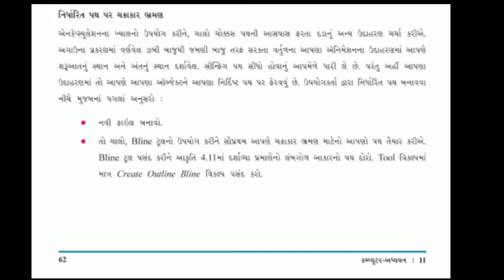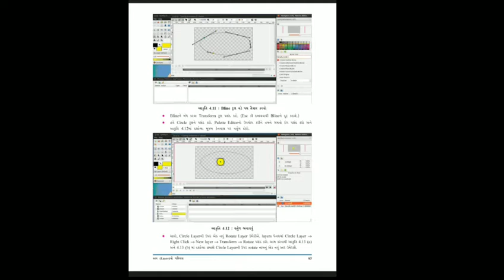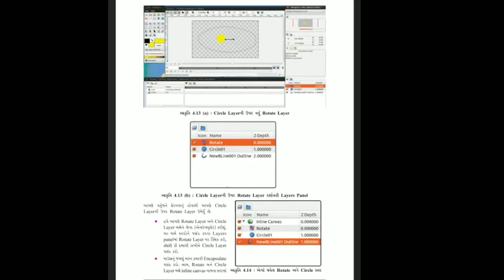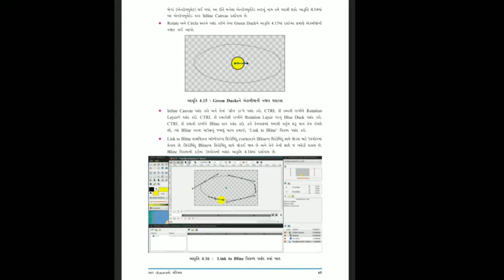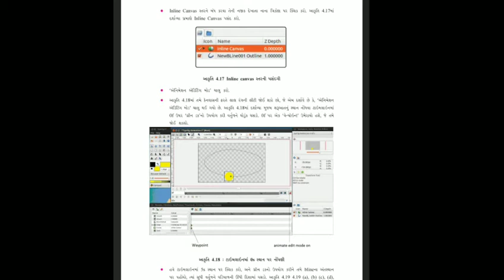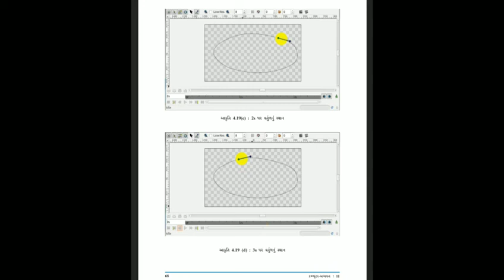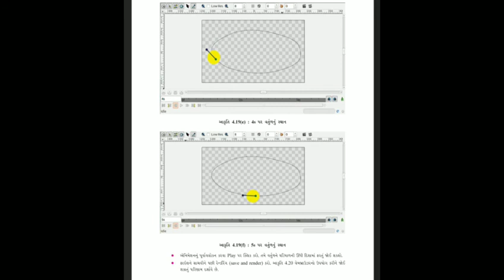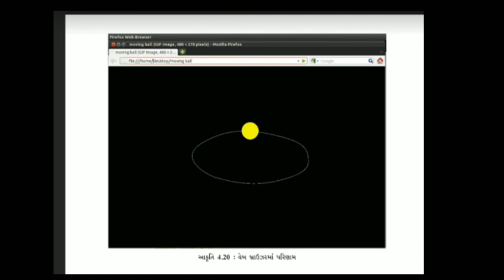11 STD LESSON-4 Animation-2 THEORY